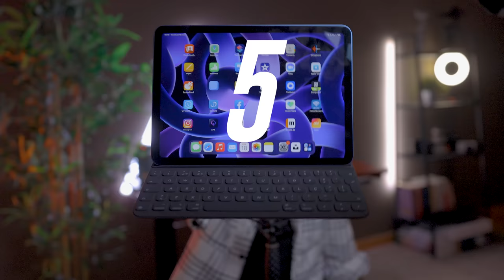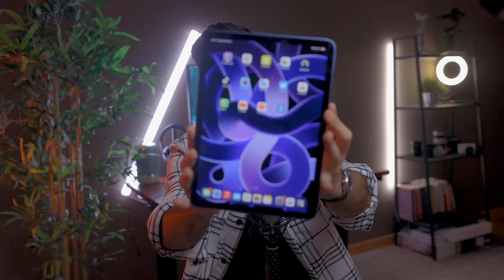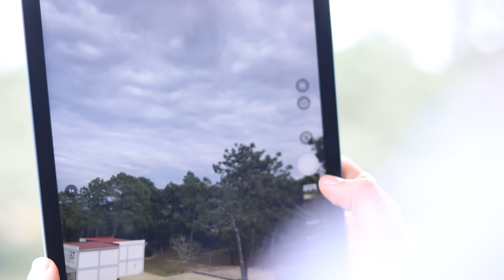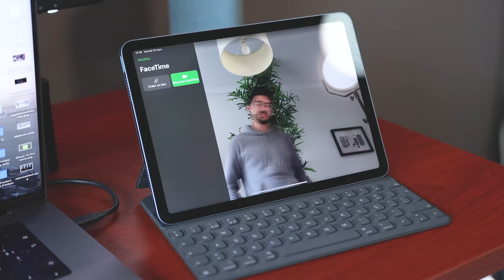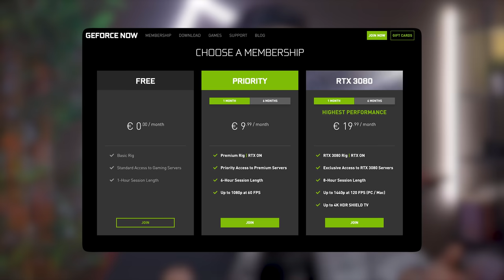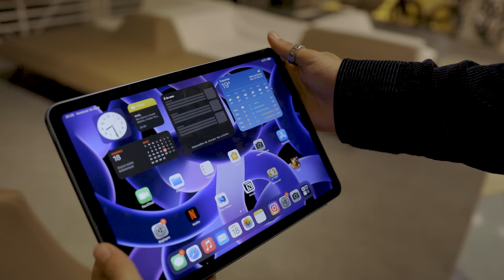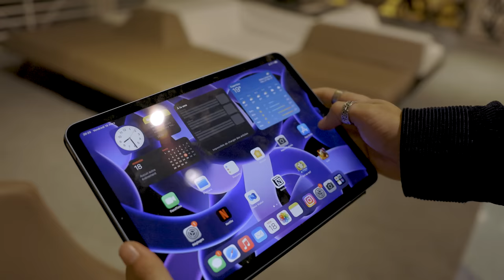TEST iPad Air 5 : Ne gaspillez pas votre ARGENT !!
Retrouvez ici l'iPad Air 5

André,